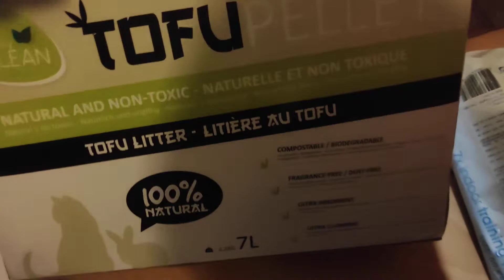Litière végétale agglomérante TofuPellets Quality Clean - 7L Zoomalia